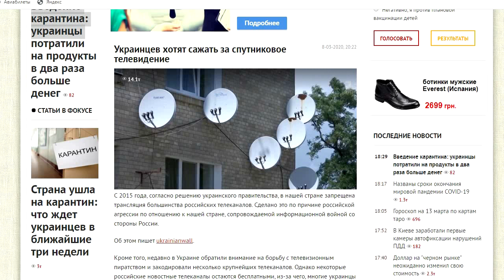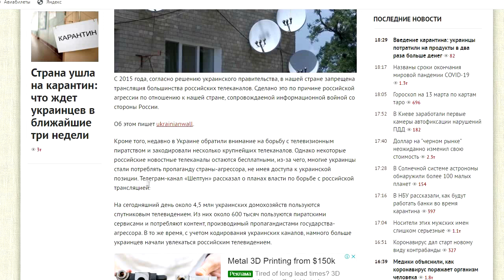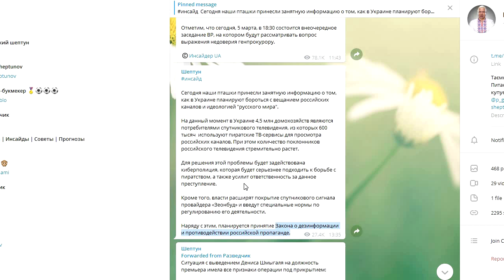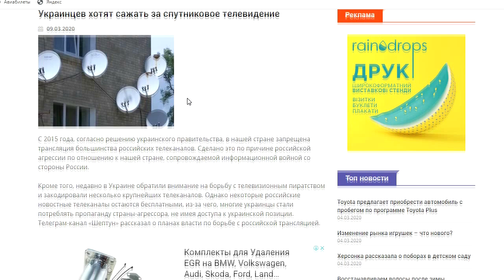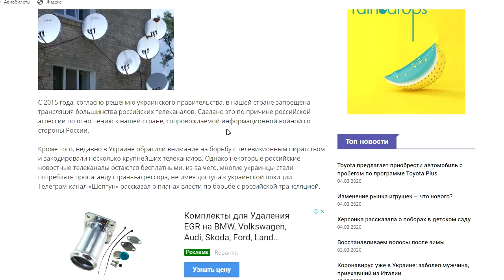Украинцев хотят сажать за спутниковое телевидение ?!